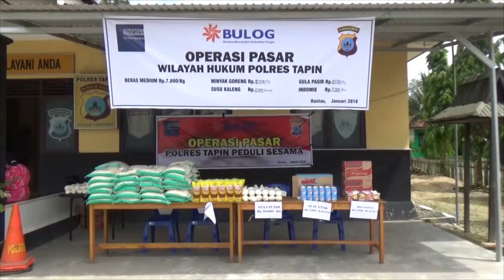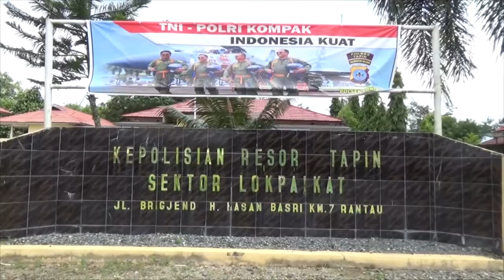POLRES TAPIN MEMBAGIKAN BERAS GRATIS DAN ADAKAN PASAR MURAH BAGI WARGA TAPIN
BERITA KITA REDAKSI KALSELPOS